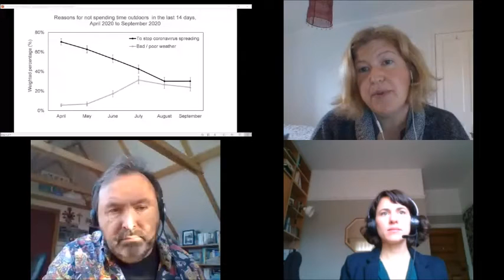How Covid changes us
Looking back at the Covid-19 crisis in 2020, and the range of environmental behaviour changes we saw, we instigated, and we failed to achieve, and those we never could have predicted. Is there really NoGoingBack and what can we learn to take forward into this strange new world?

Speakers:
Beth Brokett, Natural England
Ruth Townend, IPSOS
Host: Martin Parker, Cabot Institute for the Environment

Communicate is an annual environmental communication conference bringing together a diverse group of delegates each year to develop their skills, share best practice and debate latest issues in science communication, nature conservation and engaging people with the natural world.